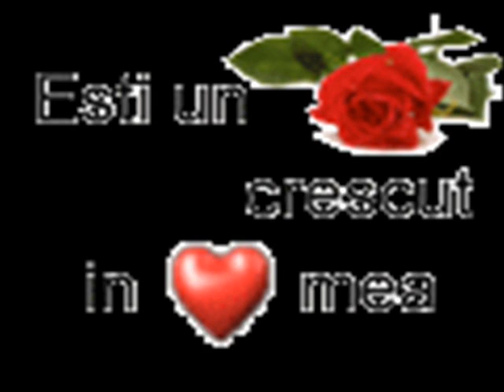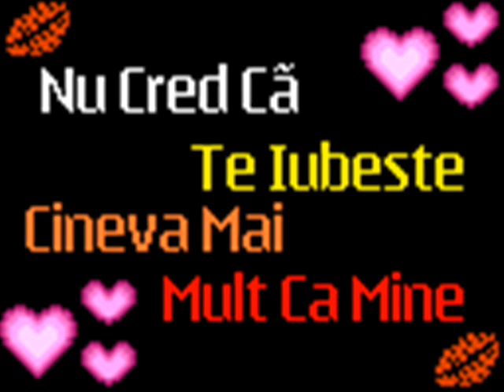as fugi cu tine in lume